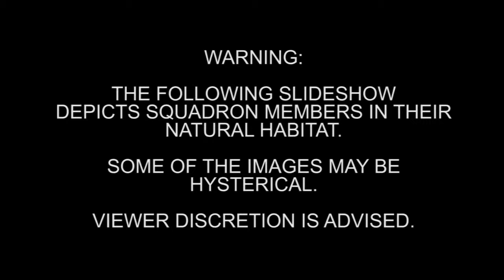Opening for 2013 Slideshow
This was the opening for our 2013 squadron slideshow.